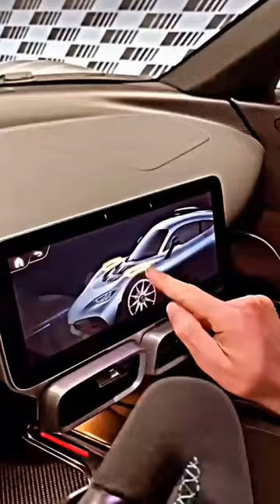MERCEDES CAR LOVER'S ❤️❣️ STATUS